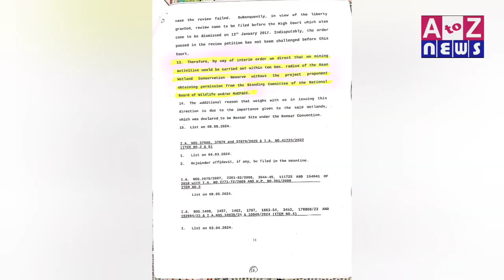नाकाम मंत्री हों बर्खास्त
जन संघर्ष मोर्चा अध्यक्ष एवं जीएमवीएन के पूर्व उपाध्यक्ष रघुनाथ सिंह नेगी ने पत्रकारों से वार्ता करते हुए कहा कि वन एवं पर्यावरण मंत्री श्री सुबोध उनियाल के नकारापन एवं ढींगा मस्ती के चलते विकासनगर क्षेत्रांतर्गत अति संवेदनशील क्षेत्र "आसन कंजर्वेशन रिजर्व" में 10 किलोमीटर की परिधि के भीतर खनन क्रियाएं संचालित होने के मामले में मा. सुप्रीम कोर्ट ने दिनांक 14/ 2/ 2024 को को तत्काल उक्त संवेदनशील क्षेत्र में खनन क्रियाएं बंद कराने के निर्देश दिए थे, लेकिन उक्त आदेश की अनुपालना कराने में नाकाम हो चुके वन मंत्री को उनकी नाकामी के चलते बर्खास्त किया जाना चाहिए| अपने उक्त आदेश के तहत मा. सुप्रीम कोर्ट ने 10 किलोमीटर की परिधि के भीतर किसी भी प्रकार की खनन क्रियाएं यथा स्टोन क्रशर, खनन पट्टे एवं स्क्रीनिंग प्लांट के संचालन पर रोक लगाने के आदेश पारित किए थे, लेकिन अधिकारियों ने वन मंत्री की नाक के नीचे उन आदेशों की धज्जियां उड़ा कर रख दी |यहां प्रश्न यह उठता है कि क्या अधिकारियों ने मा. सुप्रीम कोर्ट के आदेश का वन मंत्री को अवलोकन नहीं  कराया या वन मंत्री ने अपनी मटरगस्ती में सब कुछ अधिकारियों पर ही छोड़ दिय! आलम यह है कि वन एवं पर्यावरण मंत्रालय, भारत सरकार एवं नेशनल वाइल्ड लाइफ बोर्ड की धज्जियां उड़ाई जा रही हैं,लेकिन वन मंत्री जानबूझकर बेखबर बने हुए हैं |मा. सुप्रीम कोर्ट के आदेशों के क्रम में  प्रमुख वन संरक्षक (वन्य जीव) ने मुख्य वन संरक्षक, गढ़वाल एवं डीएफओ, चकराता को दिनांक 22/6/24 के द्वारा कार्रवाई के निर्देश दिए थे, लेकिन उन आदेशों की अनुपालना आज तक नहीं हो पाई, जोकि मात्र औपचारिकता साबित हुई|